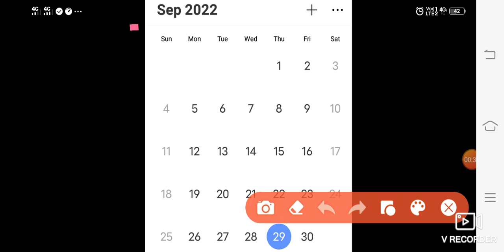Class-III&IV Result Board Of Secondary Education Assam Declared But Wait Two day More 30 Sep & 1 Oct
Bad News😭 Just 37 People Result Good Direct Recruitment Grade-III|IV Exam || Direct Recruitment News

**Note আপোনাৰ সহায়ৰ বাবে : যি-কোনো Online Apply কৰিবলৈ Gpay PhonePe PayTym বা Net Banking ৰ সুবিধা থকা সকলে এই Online দোকানৰ নম্বৰ টোত যোগা-যোগ কৰিব-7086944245
Time : Morning 10 বজাৰ পৰা Night 9 বজাৰ ভিতৰত!

[[ My Whatsapp Number For PDF ]] :

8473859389 ( Msg কৰাৰ লগে লগে Reply নাপালে কিছু সময় অনুগ্ৰহ কৰি অপেক্ষা কৰিব)

Ayush Assam Official Notification :

ayush assam.govt.in

UtpalDeka Thanks.